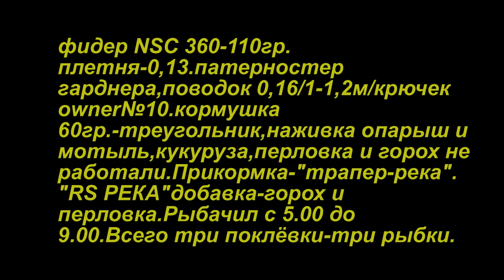Фидер.Река.В.Березина. Утренняя рыбалка.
Фидер.Река.В.Березина.Утренняя рыбалка.Три поклёвки .